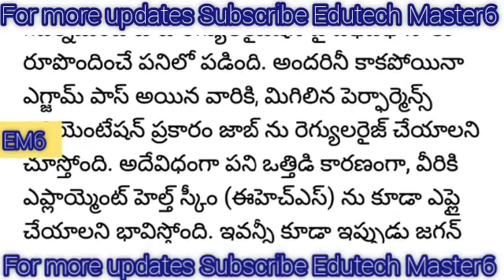Good News to Employees |Big Gift to Employees |ఉద్యోగులకు శుభవార్త చెప్పిన సిఎం|సంతోషంలో ఉద్యోగులు